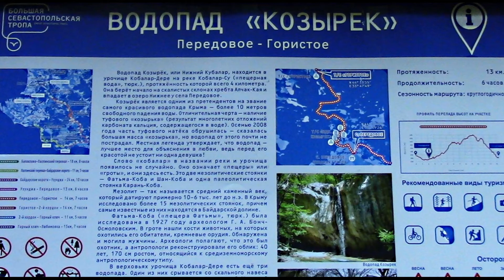Водопад Козырек. Крым. Севастопольская тропа.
Водопад Козырёк. Крым. Севастопольская тропа. Один из самых красивых и легко доступных водопадов Крыма водопад Козырек на реке Кобалар-Су находится недалеко от села Передовое. Очень красивая природа. Прекрасный вид на Байдарскую долину и Чернореченское водохранилище. Маршрут несложный даже для пожилых людей и детей.
Лучше увидеть самому, если есть возможность путешествовать по Крыму. Снято в мае 2018 года.